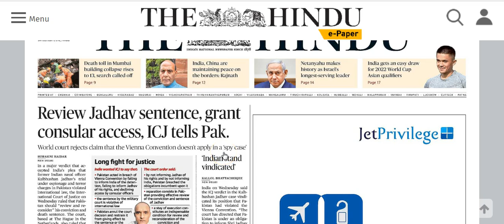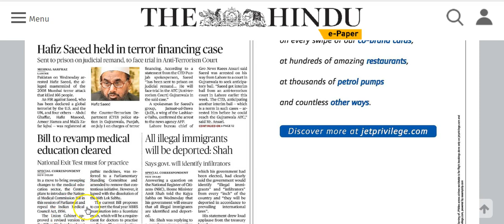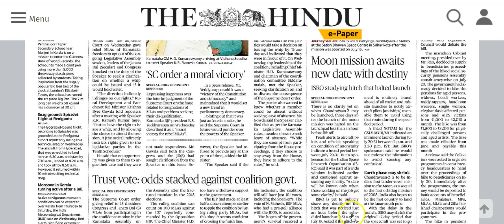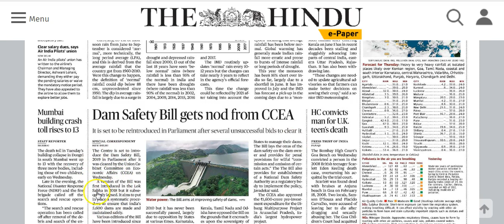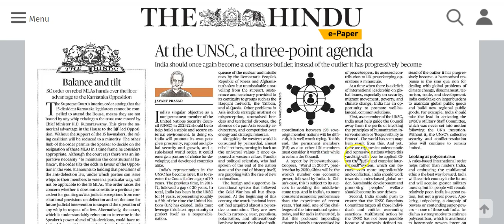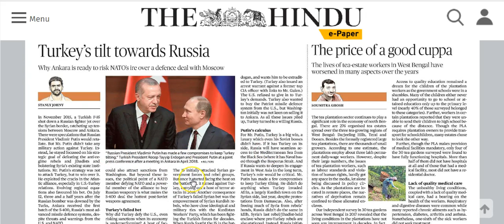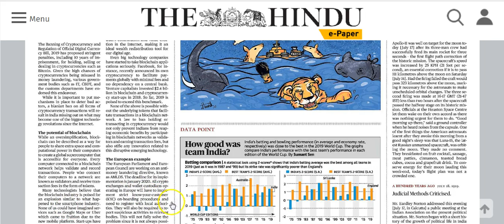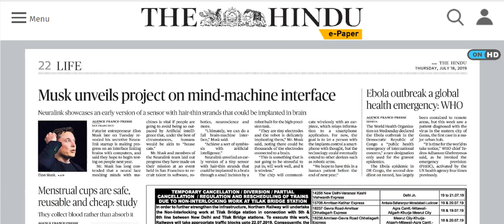IAS Daily Current Affairs | The Hindu Analysis by Mrs Bilquees Khatri (18 July 2019)